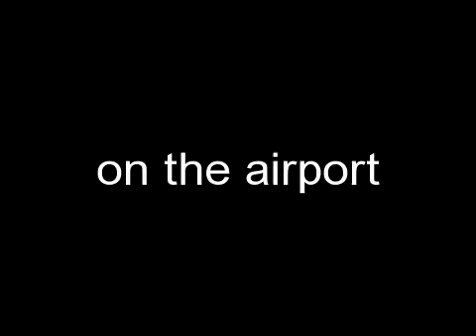Umroh 2012........on the airport...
Effect used: "Zoom". Create your own